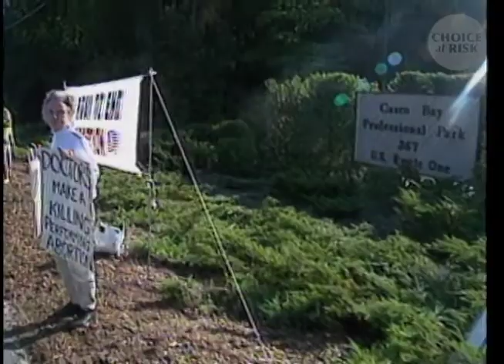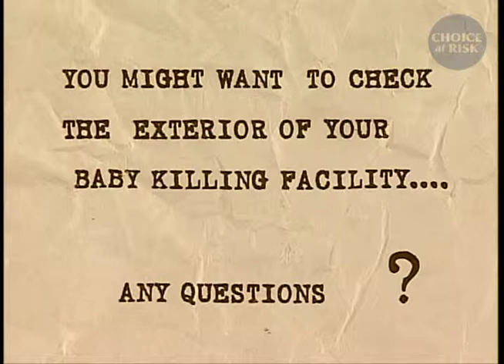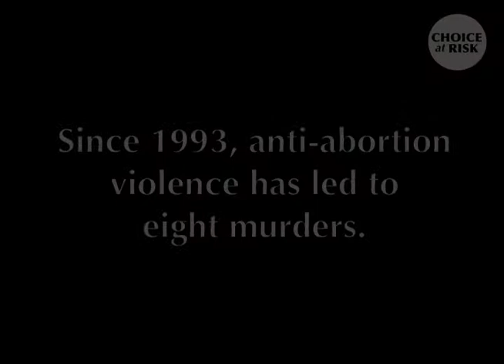Abortion Providers Threatened by Protesters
An abortion doctor describes daily death threats and the pain of living in danger.